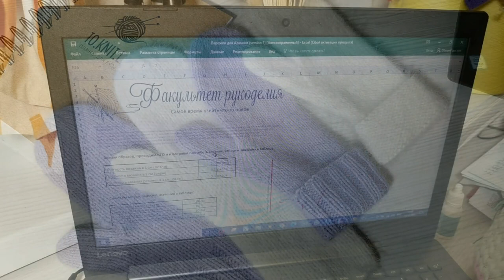БЕСПЛАТНО! Вяжем "Пушистые варежки" из Пуха норки: с Калькулятором расчетов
Каждая участница получит от меня КАЛЬКУЛЯТОР расчетов.

Рада буду видеть Вас на моем совместнике по вязанию варежек✨
В этот раз мы будем вязать пушистые, мягкие и очень тёплые варежки! Ведь скоро Новый год, а они могут стать отличным подарком Вашим близким.

В рамках совместника Вас ждёт:
👉🏼 КАЛЬКУЛЯТОР расчетов, который моментально сделает расчёт для любых варежек☺️
👉🏼 telegram-канал, где будет собрана вся информация
👉🏼 подробные видео-уроки с объяснениями
👉🏼 возможность задавать мне вопросы
👉🏼 а также бессрочный доступ ко всем материалам совместника❗️

Рекомендации по пряже я дам обязательно, но Вы можете взять свою - и Вам не придется попадать в плотность! КАЛЬКУЛЯТОР поможет сделать расчёты для любой пряжи и для любого размера спиц!

И когда я говорю, что Вам не придётся ничего считать - я говорю правду!

КАЛЬКУЛЯТОР расчетов поможет Вам связать любые варежки:
▶️ однотонные, лицевой гладью
▶️ с любым узором и даже жаккардом
▶️ на любой размер рук (детские, женские, мужские - какие пожелаете❗️)
▶️ с резинкой или без
👉🏼 Вы научитесь моделировать варежки своей мечты🥰

Вам останется только взять спицы, пряжу, снять мерки и начать вязать 🧶

Мы остановимся с Вами на базовой модели варежек, поэтому ГАРАНТИРУЮ - у Вас все получится!

Для того, чтобы принять участие, Вам необходимо выполнить всего 3 условия:
▶️ в комментариях под этим видео написать: Участвую!

Совместник будет проходить в Telegram-канале, поэтому сейчас Вам необходимо:
👉🏼 и следить за новыми публикациями на нем

И помните… Все, что сделано руками, сделано от сердца🧡 До встречи на совместнике!